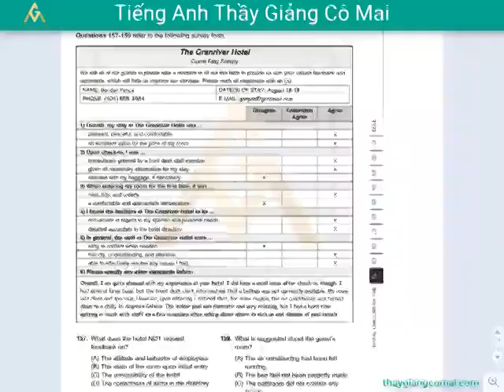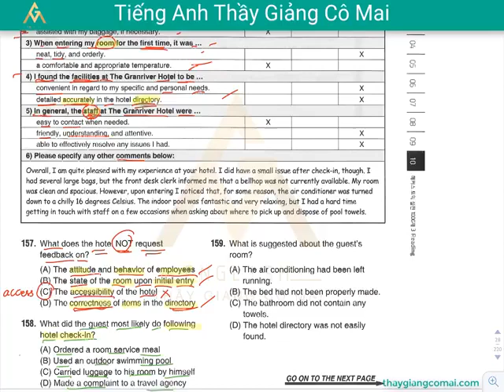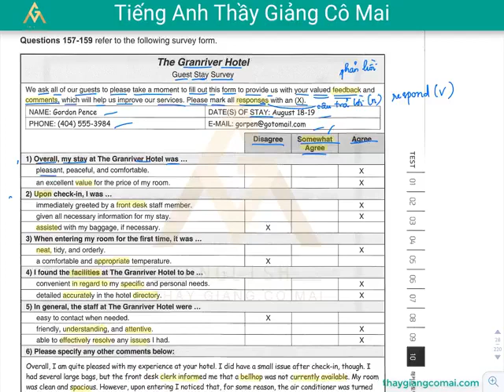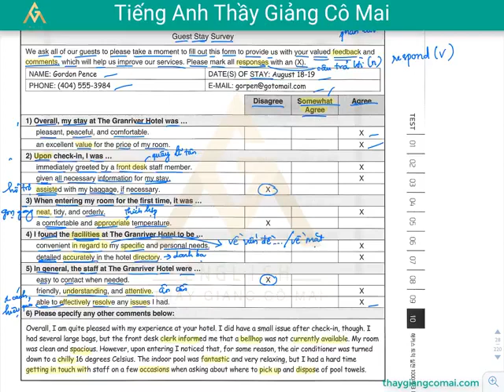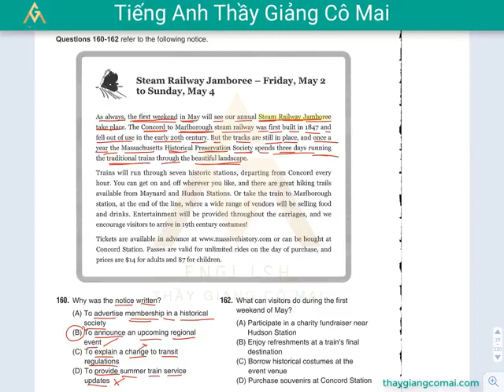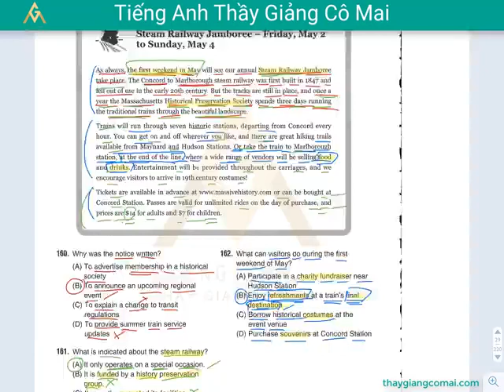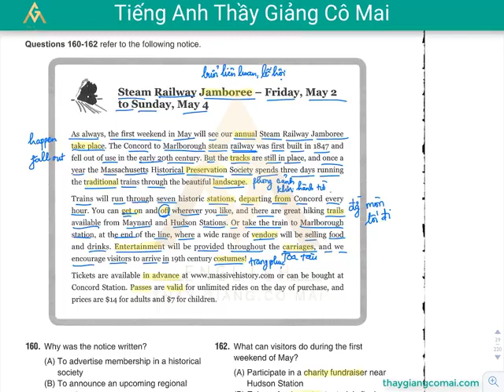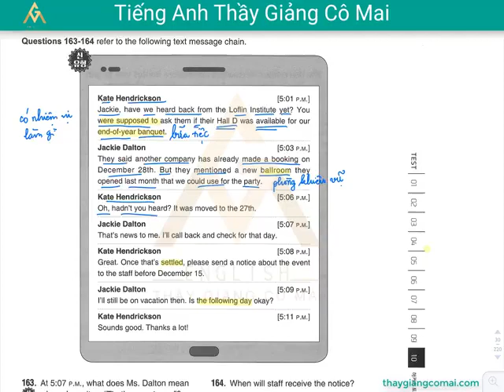Sách FOCUS RC 1 Test 02 Câu 157 đến 164